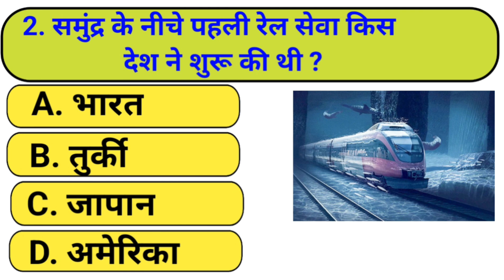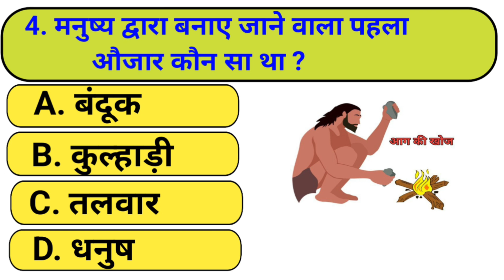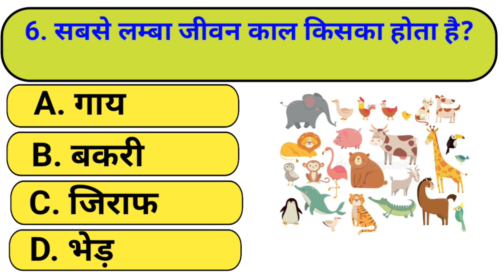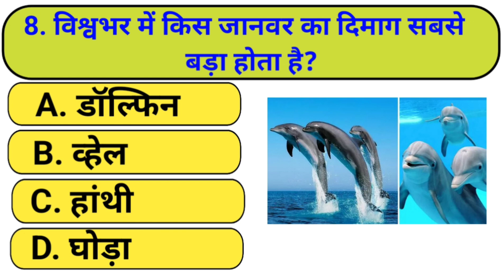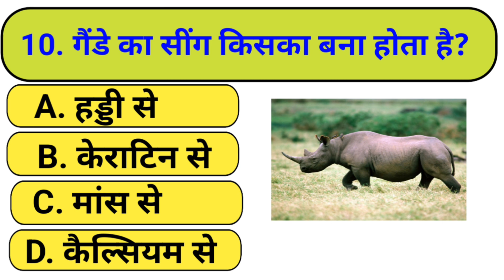General Knowledge Most Important Question || GK Question || GK Quiz || BR GK STUDY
Friends, in this video of today, we have brought 10 such questions of general knowledge that have been asked repeatedly in many types of government job exams in the past years and in future also these questions are very likely. This question is very important from the point of view of general knowledge competition examination, this question will prove very useful for the students preparing for the government job.

Your Queries 👇👇

1. GK
2. General Knowledge
3. Important GK Questions and answer for 4. Competitive Exams
5. Quiz Test
6. br gk study
7. Important gk
8. Quiz test
9. competitive quiz
10. competitive general knowledge
11. GK in Hindi
12. general knowledge quiz
13. quiz questions
14. general knowledge questions
15. gk quiz
16. general knowledge questions with answers
17. gk question in hindi
18. GK Question Answer
19. India GK
20. hindi gk
21. samanya gyan
22. gk questions
23. india gk in hindi
24. 2023 gk questions and answers
25. lucent gk
26. lucent gk
27. lucent gk in hindi video
28. lucent GK in hindi
29. lucent geography in hindi
30. lucent geography
31. geography gk question
32. geography gk in hindi
33. lucent 1000 question
34. lucent 1000 prashn
35. lucent gk ka nichod
36. lucent gk important question
37. lucent gk important question in hindi
38. lucent gk important topics
39. lucent ka nichod science
40. lucent for ssc cgl
41. lucent for ssc
42. lucent for railway
43. geography gk
44. lucent mcq
45. lucent mcq in hindi
46. lucent book gk
47. gk
48. gk questions and answers
49. gk question
50. general knowledge
51. br gk study
52. gk questions
53. g k
54. general knowledge question
55. g k questions and answers
56. gk ke question
57. question
58. general knowledge questions and answers
59. samanya gyan
60. g.k questions in hindi
61. gk question answer
62.
63. gk ke sawal
64. knowledge
65. question answer
66. general knowledge questions
67. gk knowledge
68. जनरल नॉलेज
69. जीके
70. gk quiz
71. g.k
72. gk ka question
73. ips question and answer
74. gk
75. gk question
76. gk afroz
77. gk questions
78. gktoday
79.gk tricks
80. gk study adda
81. gk video
82. gk live
83. gk by kumar Gaurav sir
84. gk by khan sir
85. gk today current affairs
86. question
87. सामान्य ज्ञान
88. general knowledge ke question
89. gk knowledge
90. gk dijiye
91. general class
92. general knowledge ki video in hindi
93. general knowledge gk
94. general knowledge questions and answers
95. General knowledge video
96. General knowledge 2024
97. general knowledge for kids
98. general knowledge quiz
99. general knowledge ke question
100.
101. GK
102. gk question
103. gk questions and answers
104. general knowledge
105. g k
106. g k questions and answers
107. general knowledge questions and answers
108. gk question answer
109. g.k
110. question answer
111. question
112. जीके
113. gk
114. g.k questions in hindi
115. general knowledge questions
116. knowledge
117. general knowledge question
118. g. k
119. quiz
120. g k question
121. BR GK STUDY
122. Br Gk Study
123. BRGKSTUDY
124. gk gs
125. gk ke sawal
126. gk ka question
127. जीके क्वेश्चन
128. gk 2021
129. gk 2022
130. gk 2023
131. gk 2024
132. बीआर जीके स्टडी
133. g.k. question with answer
134. answer
135. lucent gk
136. GK 2022
137. GK 2023
138. GK 2024
139. g,k
140. जीके के सवाल
141. gk general knowledge
142. जनरल नॉलेज
143. gk knowledge
144. gk questions and answers 2023
145. gk questions and answers 2024
146. gk questions and answers in hindi
147. GK Police
148. GK IAS
149. GK IPS
150. g. k. question in hindi
151. janral nolej in hindi
152. BR GK STUDY 2022
153. BR GK STUDY 2023
154. BR GK STUDY 2024
155. tense
156. current affairs
157. g.k questions
158. gk today current affairs
159. जी के
160. GK
161. GK BR
162. Gk
163. gK
164. G K
165. Gk quiz
166. GK BR
167.
168.
169.
170.
171. GK ki Video
172. Good sawal
173. सवाल आपके जवाब हमारे
174. GK ka सवाल
175. जीके.
176. GK.
177. BR
178. BR GK STUDY Lucent
179. GK Hindi Question
180. सवाल
181. question and answers
182. new gk question
183. new gk questions
184. hindi question
185. gk question gk question
186. answer
187. gk dijiye
188. general knowledge question answer
189. जीके जीके
190. g k 2023
191. g k 2024
192. gk gk gk
193. GK GK GK
194. जीके का क्वेश्चन
195. samanya gyan
196. GK number 1
197. GK Question
198. gk question
199. gK question
200. Gk GK gK जीके gk